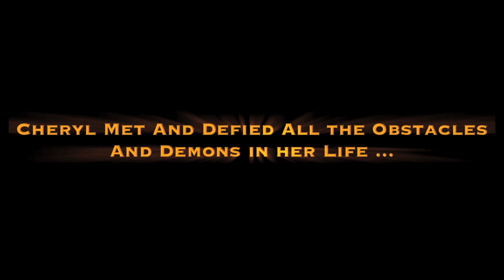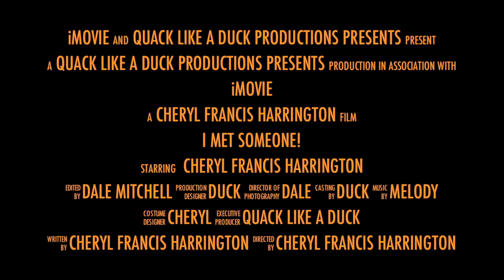I Met Someone by Cheryl Francis Harrington - Promo Long Version Family Friendly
Who could have imagined that one little girl's story of hopes, dreams, and laughter? Mixed with heart touching disappointment would have such a powerful effect on everyone in the theater. Hope is still alive as this story proves. That it's never too late to fall in love. People are saying; I was shocked! I laughed til' I cried. What a wonderful, refreshing, unexpected, tremendous performance by Cheryl Francis Harrington.

Cheryl brings color, warmth, passion, and believability, with a new twist,
to an age old story... I Met Someone! by Cheryl Francis Harrington.